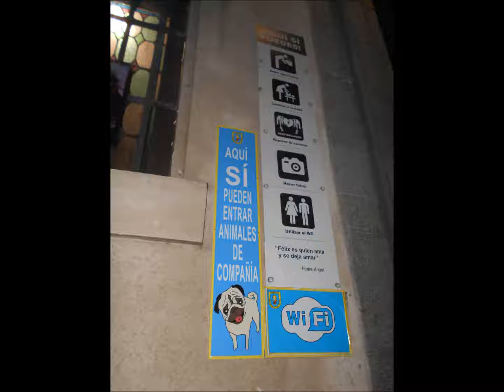Iglesia de San Anton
Iglesia de San Anton del Padre Angel en Madrid